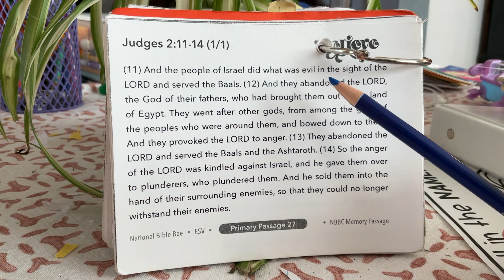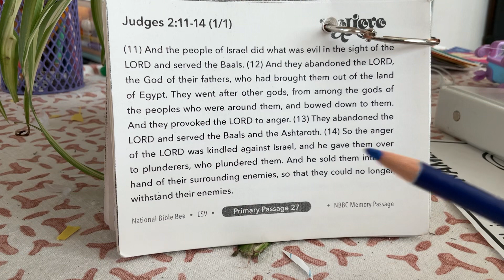Judges 2:11-14 Song Bible Bee Passage #27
Melody from “How Great is Our God”